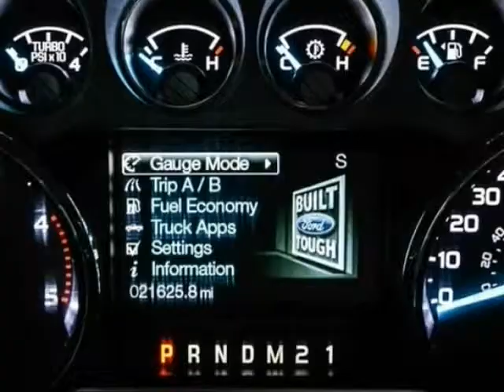2012 Ford F250 LARIAT FTX TUSCANY 4X4 LIFTED (San Antonio, Texas)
15115 San Pedro
San Antonio